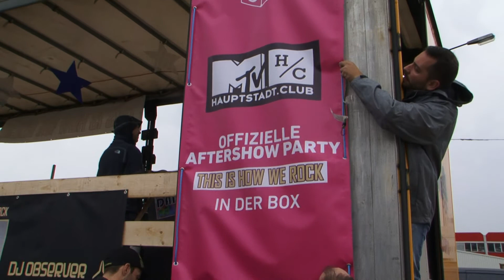Streetparade Vienna 30 08 2014